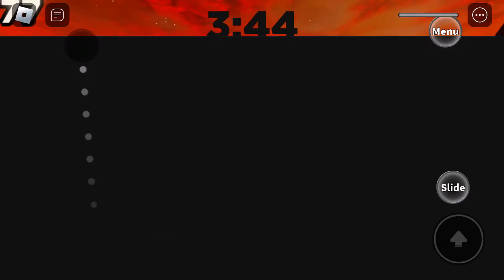Shockwave racing be like🙈